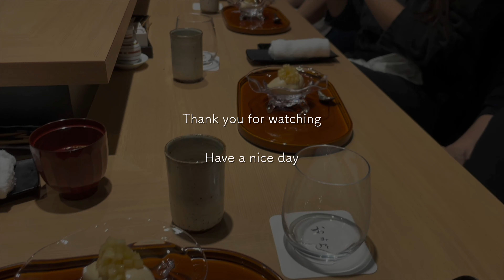[Tokyo vlog] Daikanyama버미큘라 하우스Vermicular쿠킹클래스 카레만들기 l 긴자샤브샤브 l 야키토리Yakitori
안녕하세요. BeerMom맥주맘이에요.
영상 봐주셔서 진심으로 감사합니다.

친구가 일본에 놀러오게 되어 버미큘라하우스 쿠킹클래스에 참가한 영상 만들어 보았어요.
관심있으신 분들은 vermicularhouse 에서 예약 가능하세요.